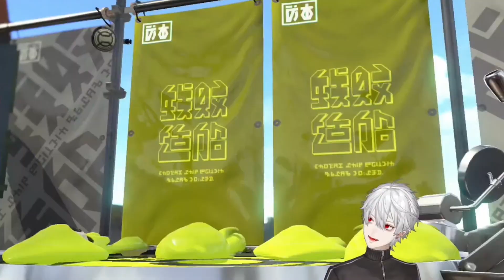［Eng Sub］Kuzuha got so frustrated that he disconnected the live stream, lol ［Nijisanji/Splatoon 2］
Arrrggghh